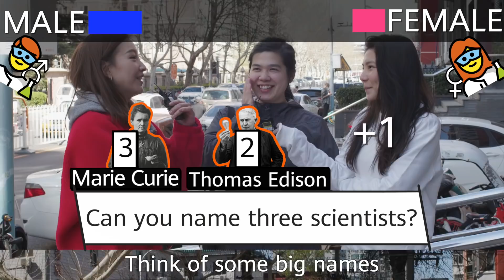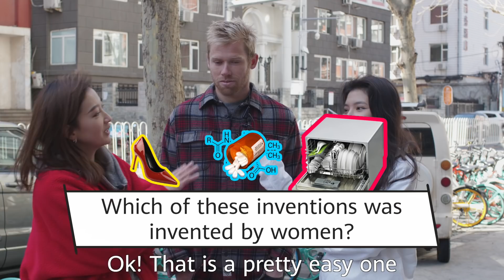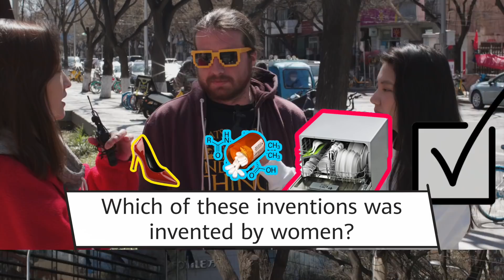Strangers Take Street Quiz To Win Huawei Goodies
We decided to make our street quiz even more interesting by offering some Huawei products as prizes for those who could correctly answer questions about female scientists. So, did they succeed? Watch the video to see the results of our social experiment and take part in our online quiz by answering the following question in the comments below: What was the day job of the woman who contributed to the invention of Wi-Fi?